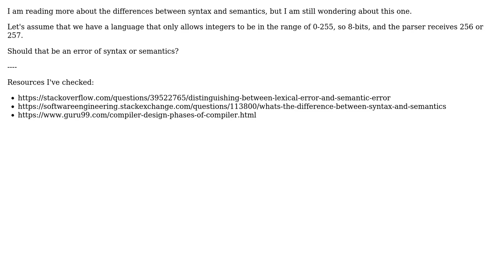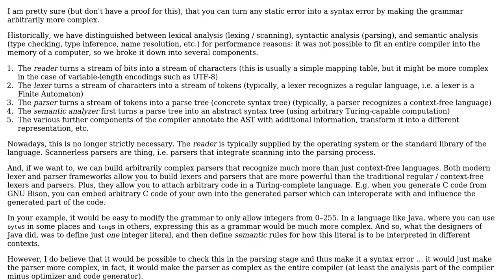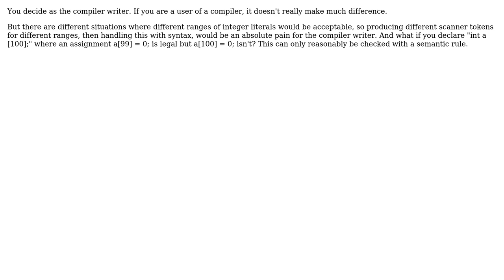Software Engineering: Is a literal out of range a syntax error or a semantic error? (3 Solutions!!)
Software Engineering: Is a literal out of range a syntax error or a semantic error?

With thanks & praise to God, and with thanks to the many people who have made this project possible! | Content (except music & images) licensed under CC BY-SA | Music | Images & others | With thanks to user Jorg W Mittag user Joan Vene user gnasher729 user Erik Eidt and the Stack Exchange Network Trademarks are property of their respective owners. You are responsible for your own actions.